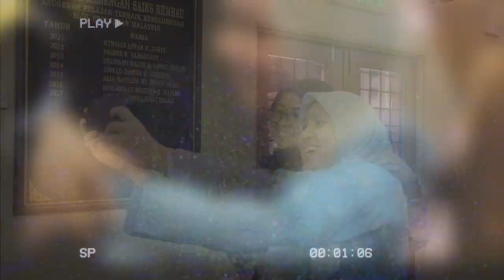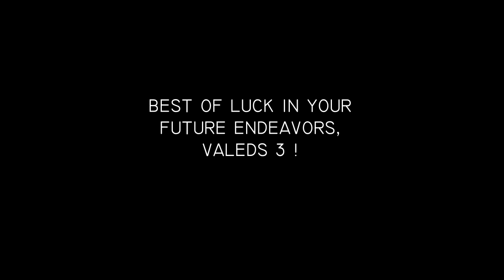MULTIMEDIA GRADUASI VALEDICTORIAN 3 15'19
Majlis Graduasi SPM 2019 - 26/9/2020
Valedictorian 1519
@Hotel Royale Chulan, Seremban